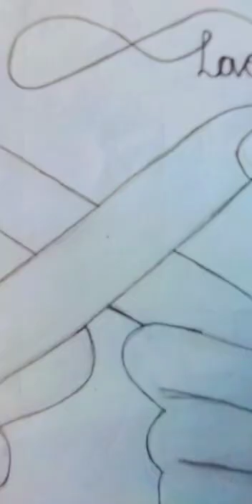Hand drawing Art by nargis